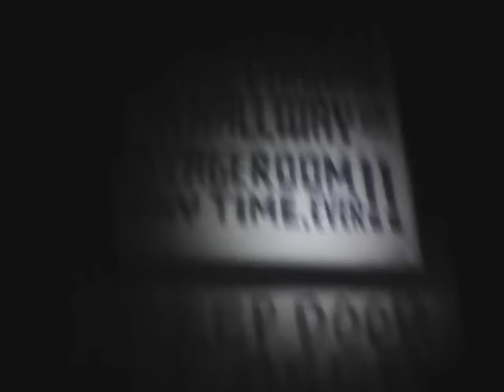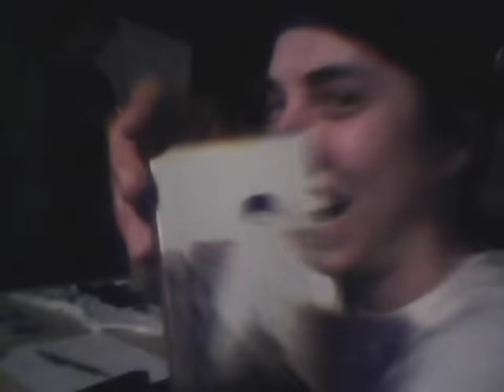Chastity Belt - "Joke" [OFFICIAL VIDEO]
Filmed on the band's Spring 2015 tour, this new music video offers a candid look at life on the road with Seattle band Chastity Belt.

"Joke" from Chastity Belt's 2015 album Time To Go Home

Filmed by Chastity Belt, edited by Julia Shapiro